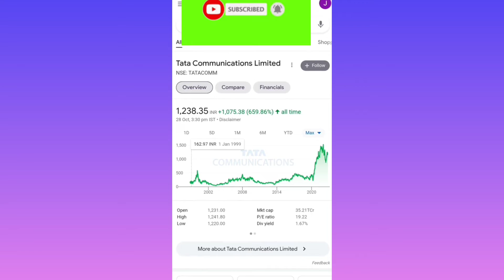BEST STOCKS IN PORTFOLIO OF RAKESH JHUNJHUNWALA JI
ABOUT CHANNEL---
Its a Education channel for investors who wants to invest in share market or who is going to invest in GOOD STOCKS for Multibagger returns. Its a knowledge video for those who wants to make future bright by investing in share market.